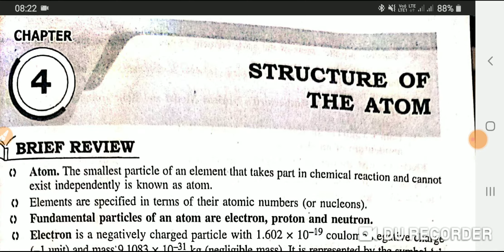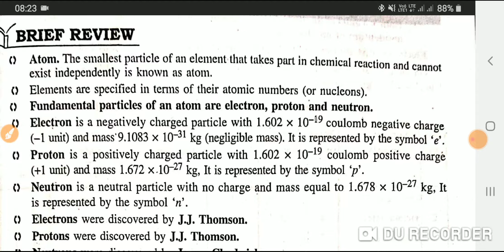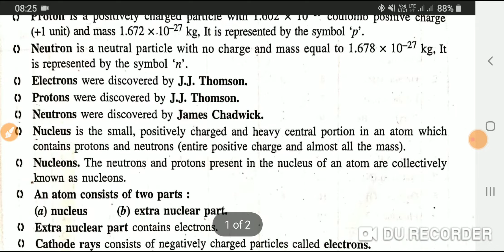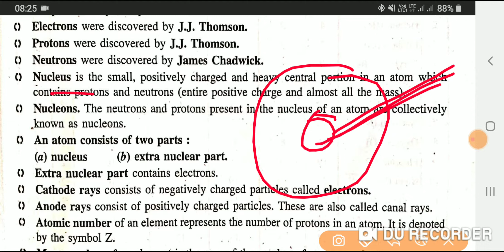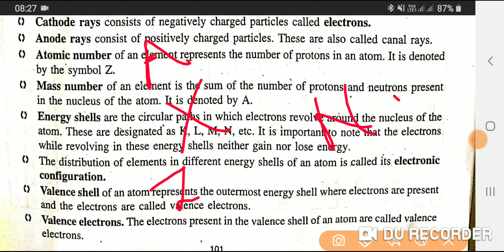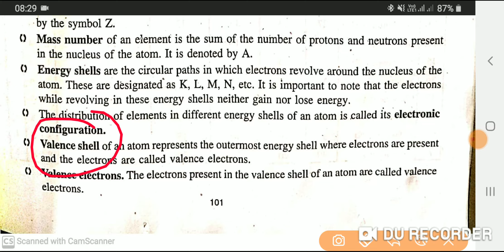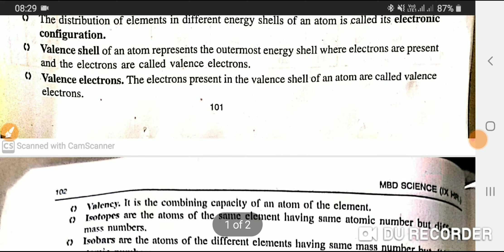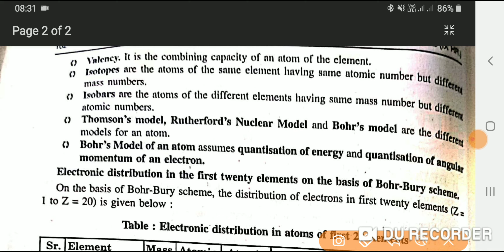9th class science exercise